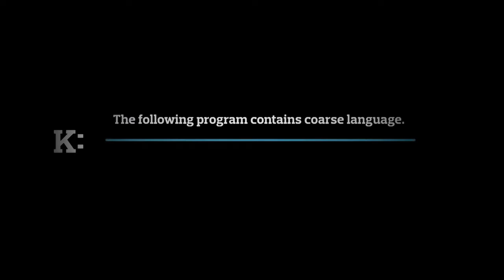The Rock Eyebrow Meme Xenoverse 2 Edition YLYL